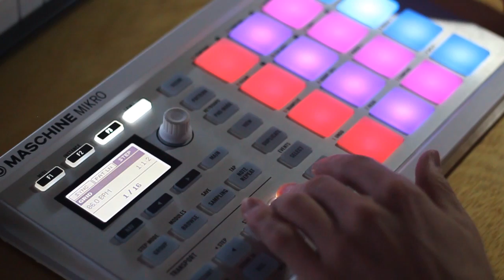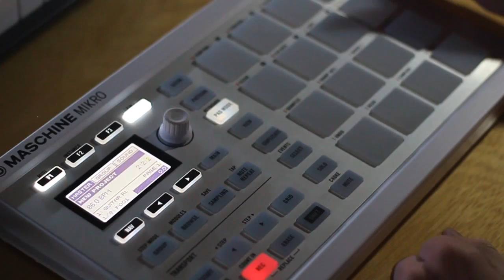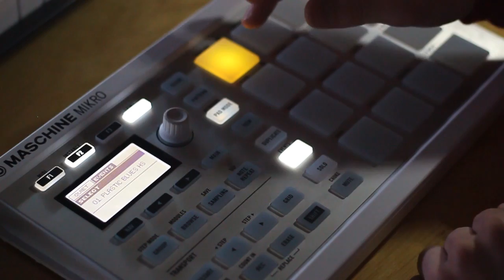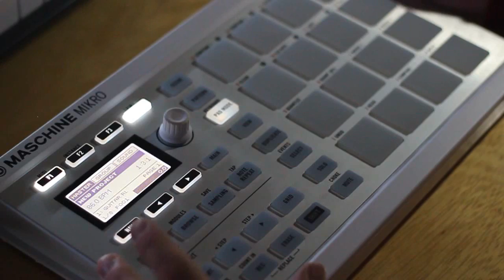Maschine Mikro Tutorial #3: Editing Recorded Patterns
How to edit recorded patterns on the Maschine Mikro, including things like quantization, erasing, and transposition.